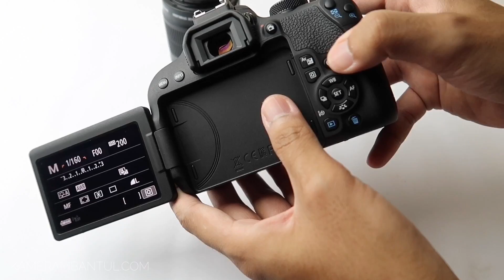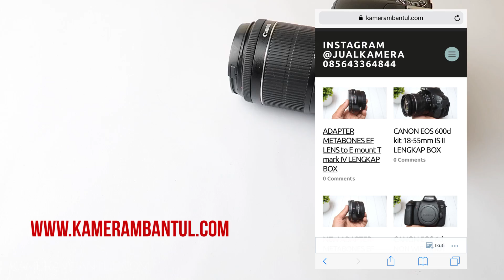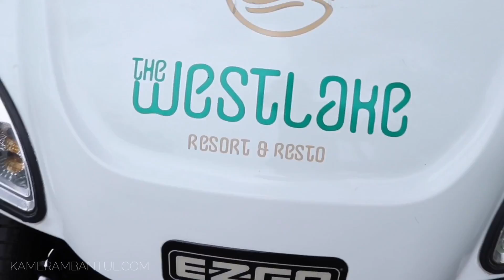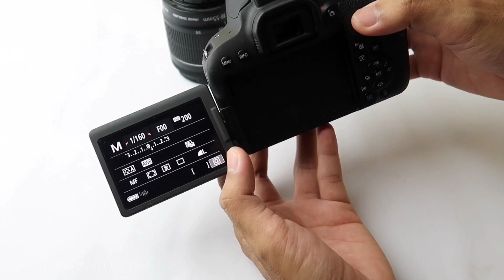REVIEW KAMERA CANON EOS 800D | Hasil Foto & Video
MENERIMA JUAL BELI KAMERA & LENSA BEKAS & TUKAR TAMBAH
JUAL BELI KAMERA DI JOGJA
TOKO KAMERA DI JOGJA
LUAR JOGJA KIRIM-KIRIM VIA J&T / JNE

recomendasi saya ada di google ketik aja "KAMERA MBANTUL / No HP 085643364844"

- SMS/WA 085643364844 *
- TIDAK TERIMA TELP
- AWAS BANYAK PENIPU MENGATAS NAMAKAN KAMERA MBANTUL!!!

- silahkan langsung ke toko saya aja di bantul kota,
- NOMER HP CUMA SATU WA 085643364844
- kirim-kirim nomer rekening hanya ada satu REKENING BCA a/n RIS MARLINDA PRATIKA